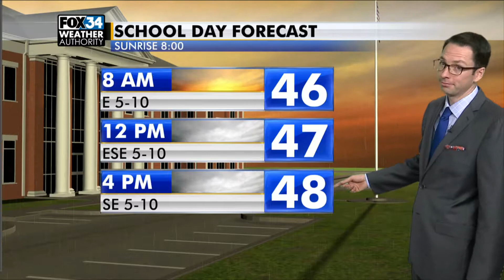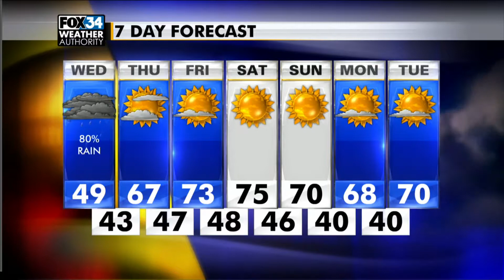Lubbock weather forecast - Oct. 23 afternoon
FOX34 Chief Meteorologist Matt Ernst shows you when rain is expected, how cold Wednesday will be and when it'll warm up.